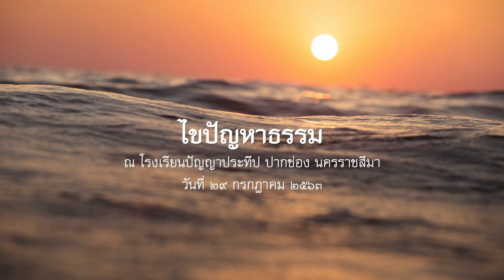2563.07.29 ไขปัญหาธรรม โดย พระอาจารย์ชยสาโร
ไขปัญหาธรรม โดย พระอาจารย์ชยสาโร ในวาระอบรมนักเรียนและครูปัญญาประทีป ณ โรงเรียนปัญญาประทีป ปากช่อง นครราชสีมา วันที่ ๒๙ กรกฎาคม ๒๕๖๓